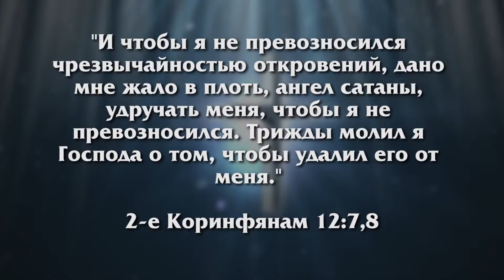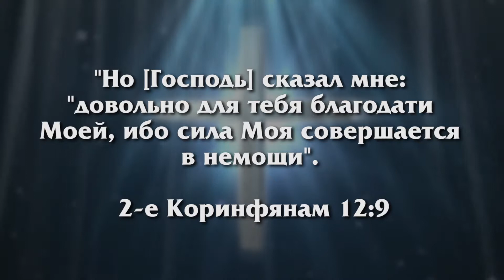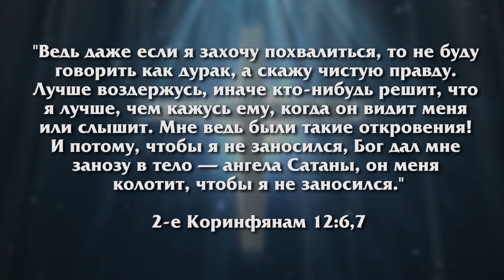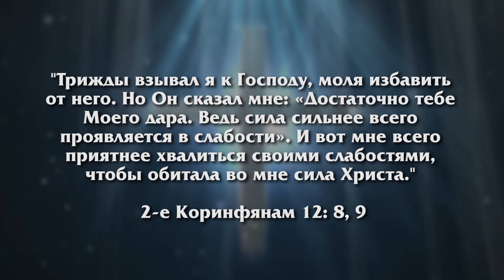Игорь Голоскубов "Зачем мне жало?" Церковь Христа Воскресшего г. Кемерово